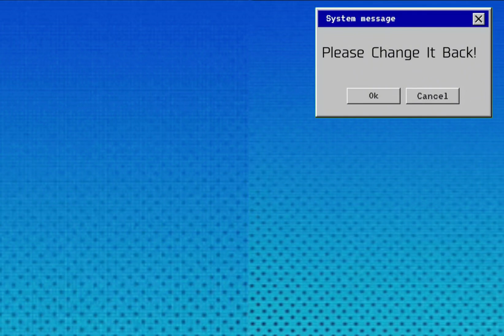Why de you delete me?! // meme // Indigo part AU